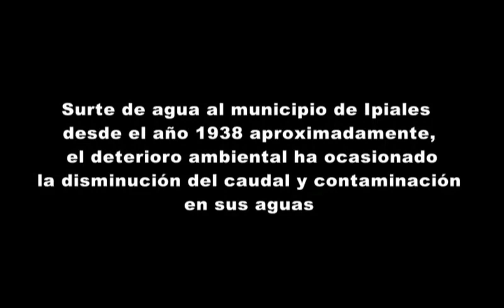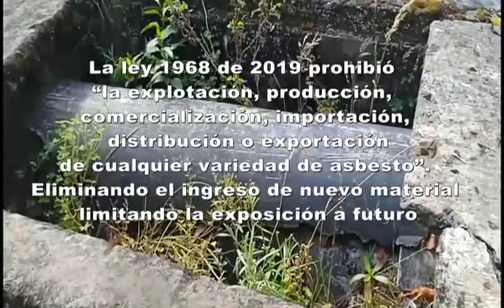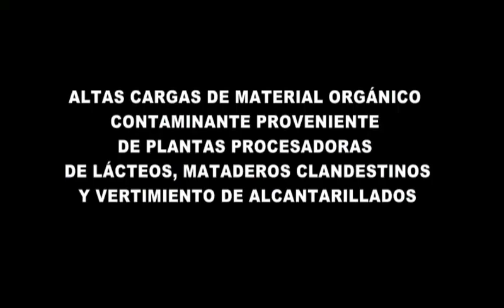IPIALES Y EL AGUA SUCIA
Son 20 años de atraso y consumo de agua sucia en Ipiales. Cuatro alcaldes que han preferido pintar las gradas, hacer algunas obras de ladrillo y cemento y ni por idea aliviar el sufrimiento de los Ipialeños. Estupiñán, Vela, Romero y Villota son el símbolo de la mediocridad administrativa. Ver video.
El río blanco que hoy recibe las aguas sucias de los hogares de los municipios de Cumbal y alrededores, deshechos lácteos, mataderos clandestinos y alcantarillados, igualmente hoy es el símbolo de la tragedia gastrointestinal de la frontera con Ecuador.
Los concejales cómplices del problema y los periodistas silenciados por efectos de la publicidad. Los personeros de bolsillo sin un poco de pudor han callado y abandonado el sagrado deber de velar por la ciudadanía.
Millones de pesos de regalías entregados a los amigos contratistas. Hacen plazas y dejan a medio hacer los llamados ELEFANTES BLANCOS.
Una dirigencia Ipialeña genuflexa, arrodillada a los nuevos poderes (mafias locales) tampoco puede señalar con el dedo a los culpables.
Llega el nuevo mesías pero parece que seguirá con los mismos vicios de sus antecesores: Entregando puestos por votos, cargos por bendiciones, contratos por favores personales.
Es hora de parar. Si esto no cambia y a tiempo, LA REVOCATORIA DEL MANDATO es la única salida. José Amílcar debe su cargo a la mediocridad de Villota y a su mal gobierno. 42 mil Ipialeños no pueden equivocarse de nuevo. Esto es una vergüenza: ¡¡Ipiales tomando agua sucia!!